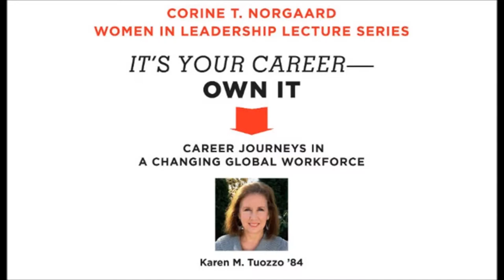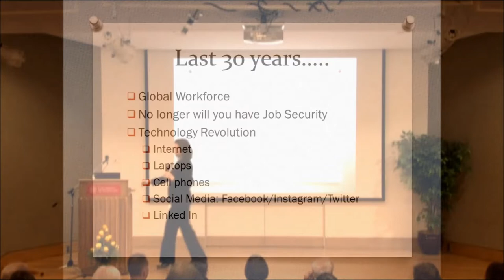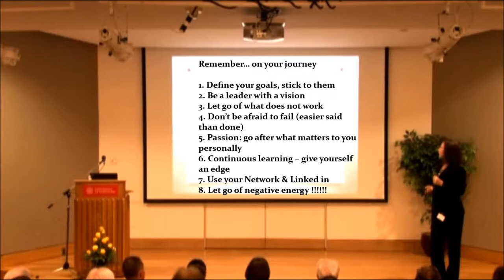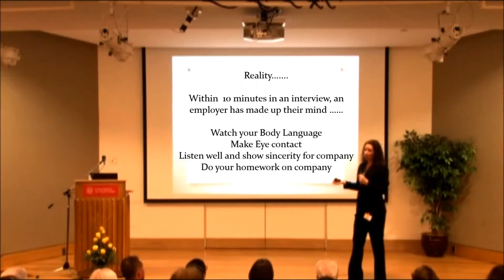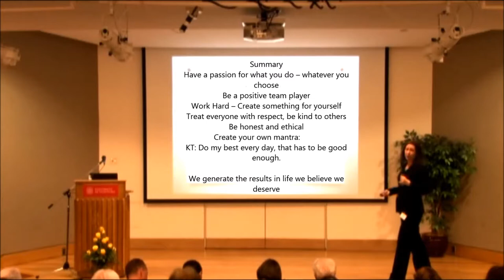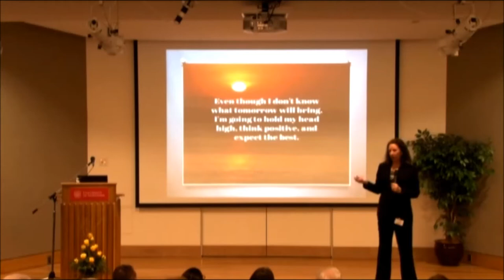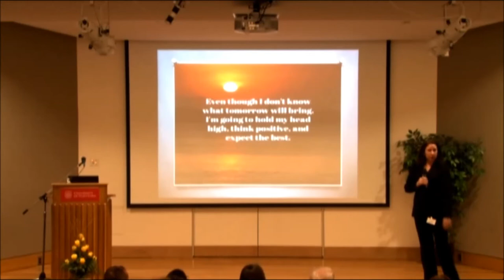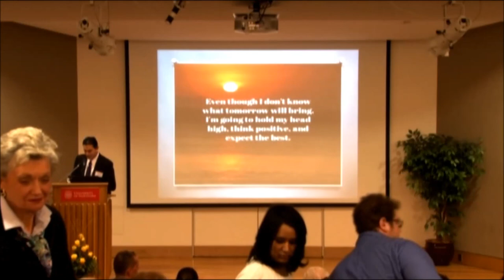2015 Corine T. Norgaard Women in Leadership Lecture Series: It's Your Career - Own It!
Presentation by: Karen M. Tuozzo
Opening & Closing Remarks by Dean Martin S. Roth